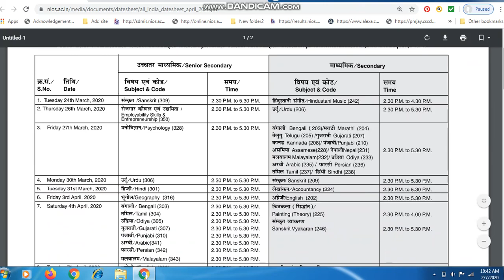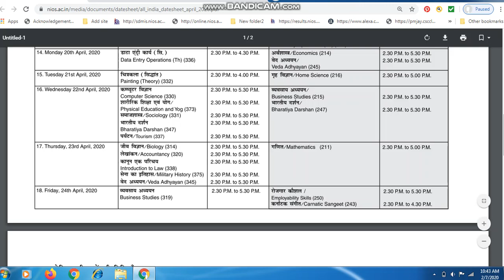DOWNLOAD NIOS DATE SHEET FOR MARCH-APRIL EXAM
DOWNLOAD NIOS DATE SHEET FOR MARCH-APRIL EXAM 2020

HOW TO DOWNLOAD NIOS DATE SHEET